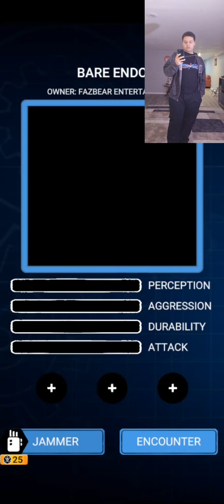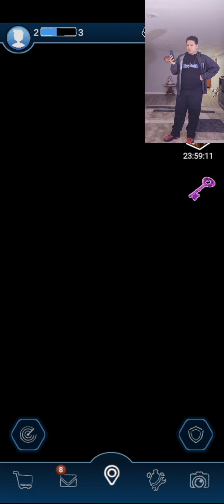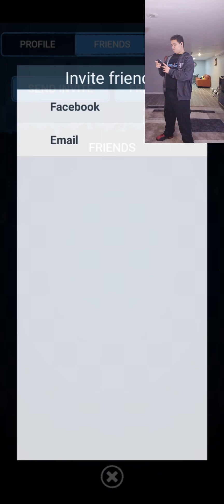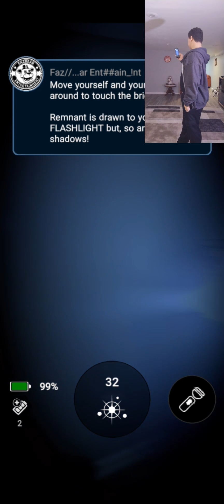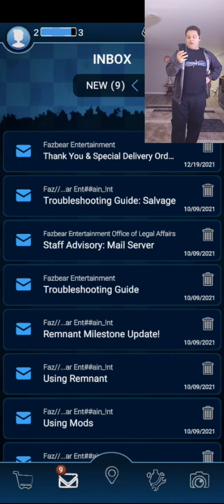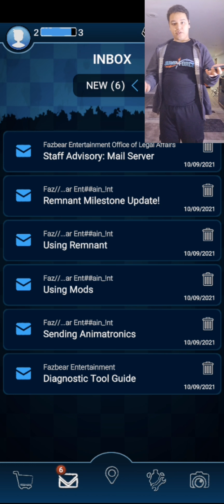I'm Back | Five Nights at Freddy's Special Delivery - part 2